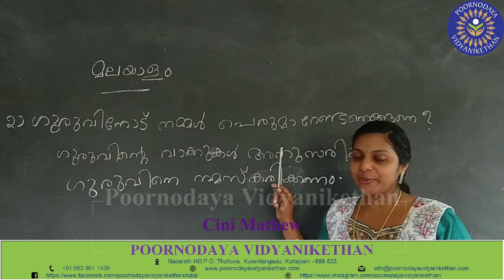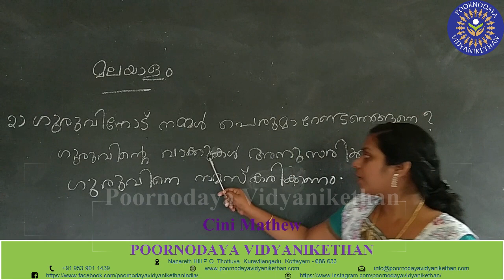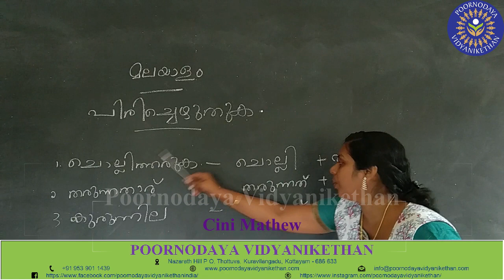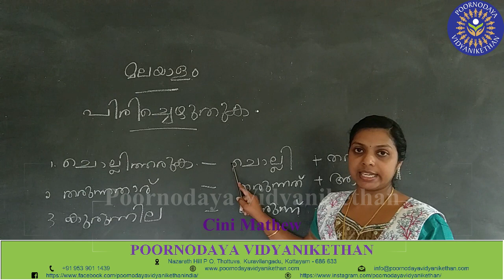STD 2 - Malayalam - Text Excercise